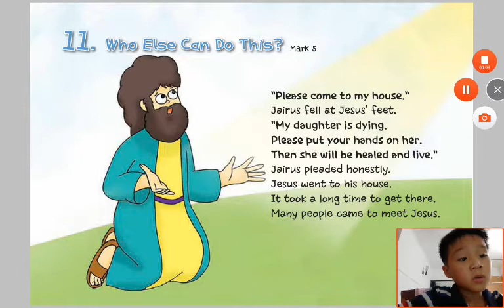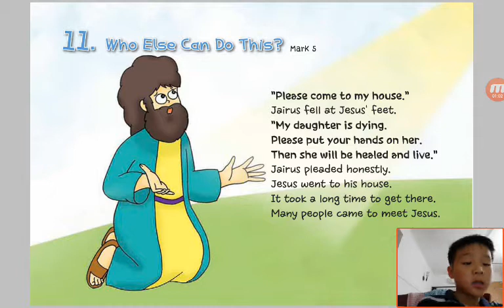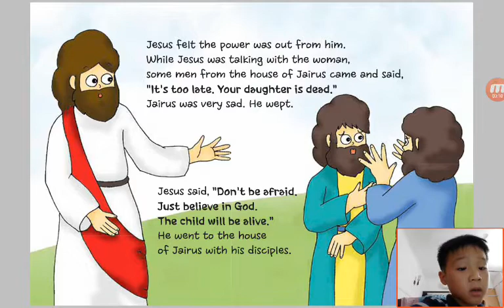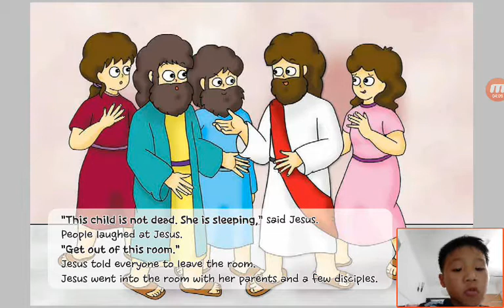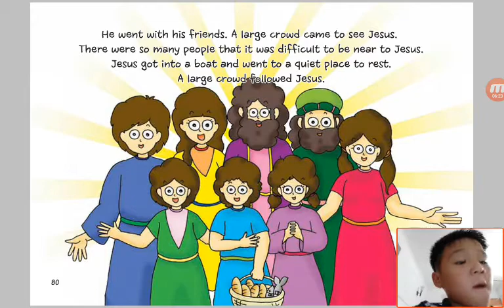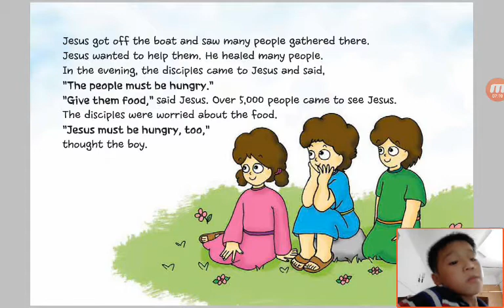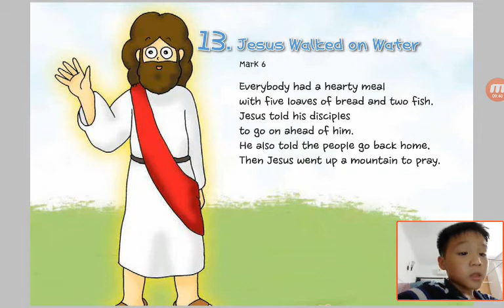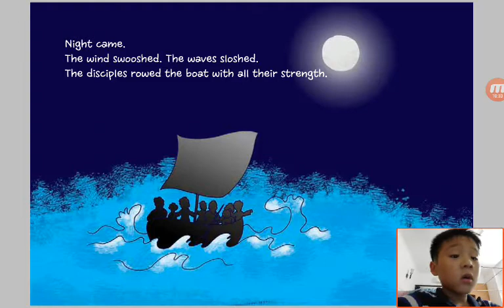‹Kids›Soo：Wonderful Bible Story‹성경이야기›– 11 Who Else Can Do This about Mark 5